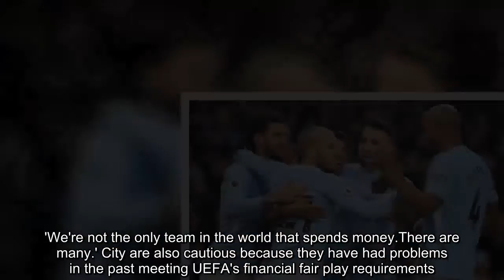Guardiola: Manchester City too poor to win the quadruple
Pep Guardiola has claimed Manchester City haven't got the resources to realistically win the quadruple this season.Although City have the most expensive squad in the Premier League, Guardiola insists they haven't got the unlimited funds required to fight on four fronts.Three clubs — Manchester United, Liverpool and Chelsea — have spent more on a player than City's record signing and last week Alexis Sanchez signed for United after City would not match his £350,000-a-week basic salary.Speaking ah...